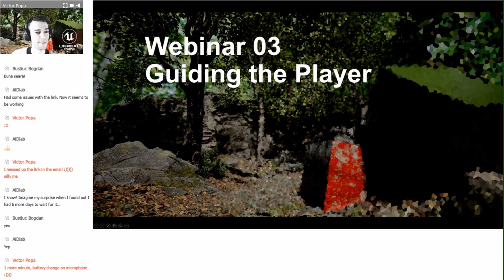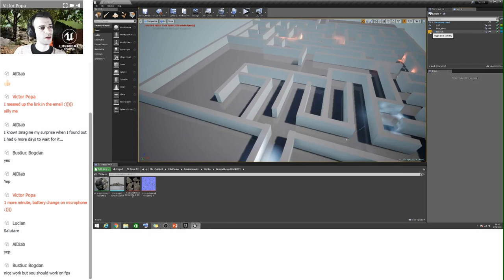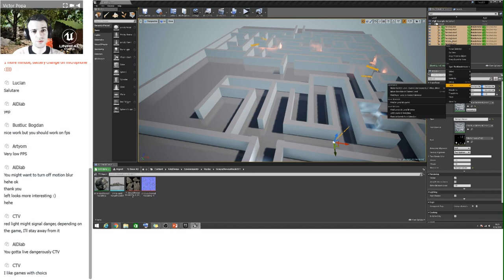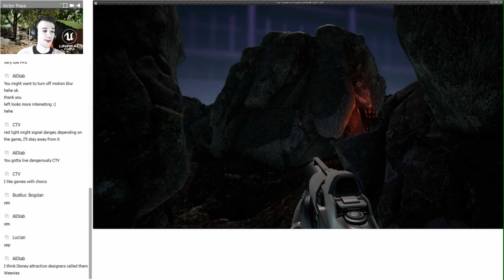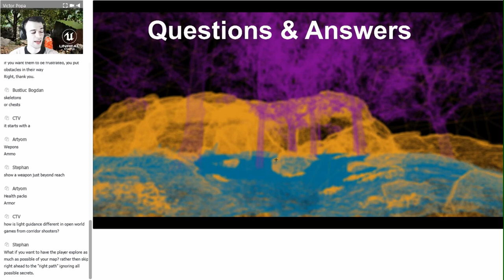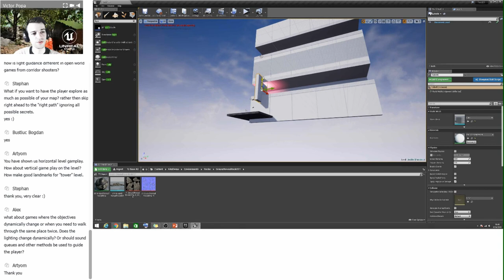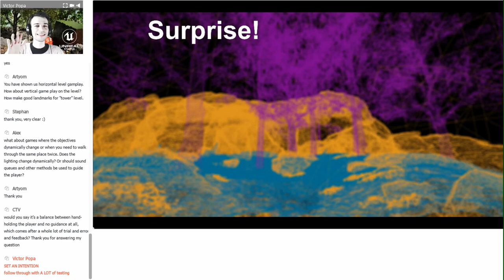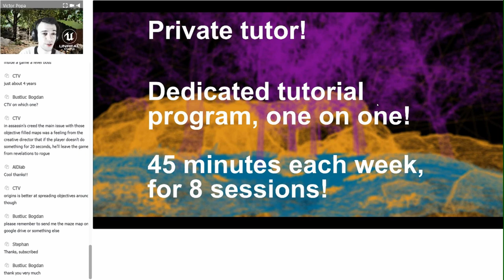Lights, Landmarks, Loot - Guiding the Player WEBINAR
Some of us had problems joining in the webinar, but here's the recording of our third free webinar!
24March2018

PS: I hope you will notice the sound quality step-up - hence the 1minute wait to change that battery :D

Big thank you to CTV for helping us out tonight as well!